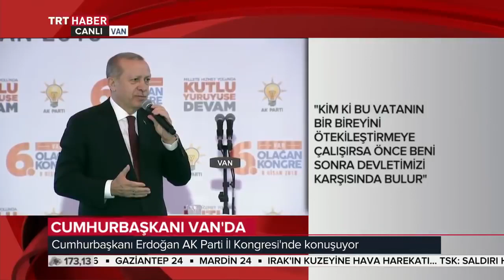Cumhurbaşkanı Erdoğan ; Van'da Ak Parti Kongresin'de Konuşuyor 08 04 2018